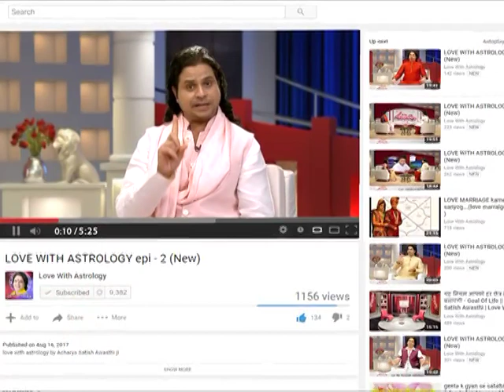जीवन में सफलता पाने के उपाय || How to Get Success in Life ?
वाट्सऐप : - 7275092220 Your ability to discipline yourself, to master yourself, to control yourself, is the most important single quality that you can develop as a person. The habit of self-discipline goes hand in hand with success in every area of life. ... Step-by-step actions to develop specific habits that lead to success,which is only revealed by or famous love astrologer Acharya Satish